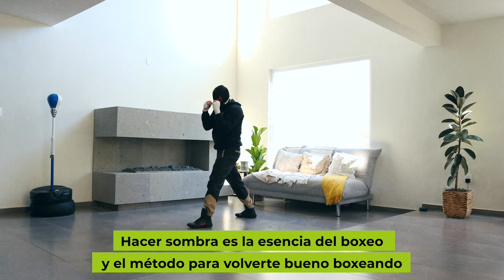Podcast #11 Tips ESENCIALES del jab ‼️🎯🥊